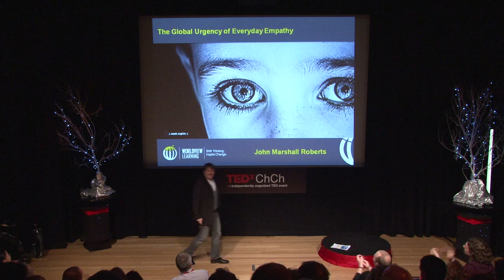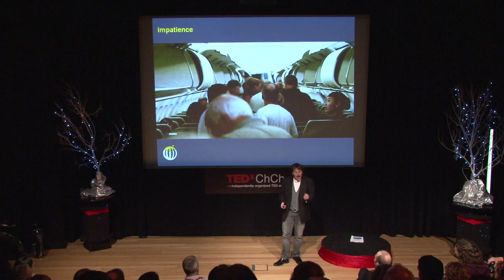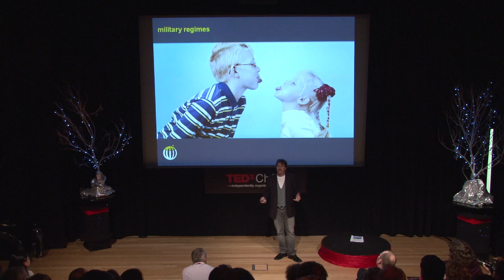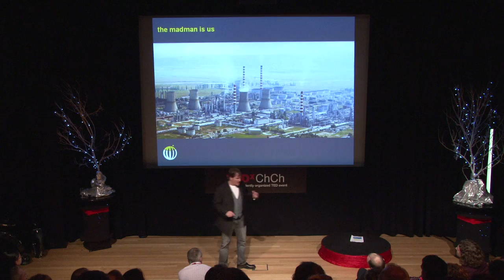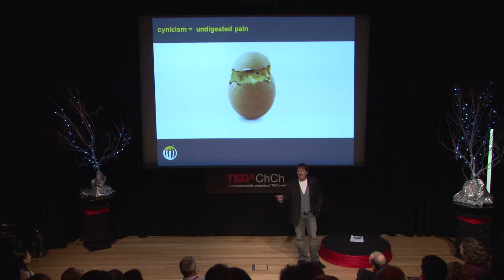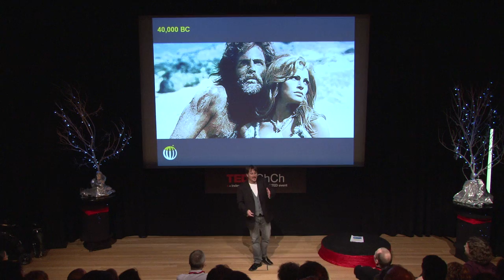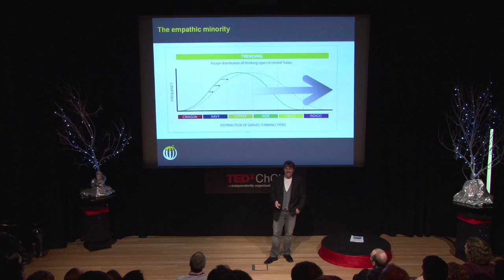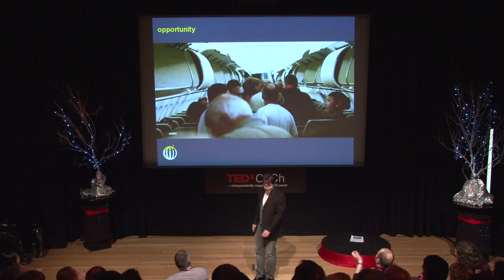TEDxChCh - John Marshall Roberts - The Global Urgency of Everyday Empathy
In this talk, John Marshall Roberts makes the case for empathy, drawing on history, humility, and a hearty dose of humor.

John Marshall Roberts is a bestselling author, social scientist, and CEO of Worldview Learning. He has crafted his career around converting corporations and communicating with cynics. Through strategic communications and values-based messaging, John helps leaders develop the empathy skills required to inspire common vision for causes that matter. His recent book Igniting Inspiration: A Persuasion Manual for Visionaries draws on his knowledge of systems theory and developmental psychology to enable socially conscious marketers, business leaders, and activists to win over objectors and inspire radical collaboration.